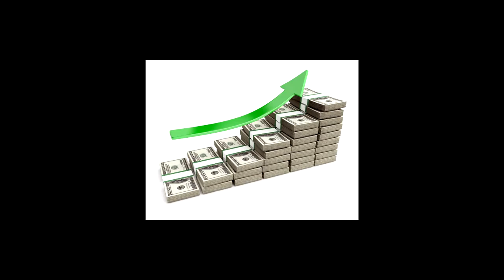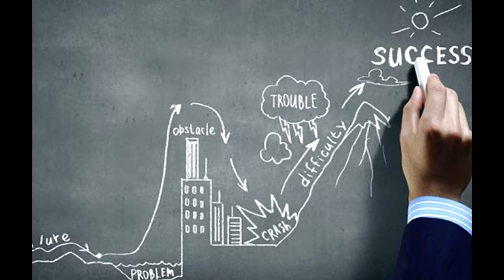Top 20 Offline Small Business Ideas for Youngers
here in this video we will show top 20 small bussiness ideas for youngers or students who want a parttime job and earn a passive money